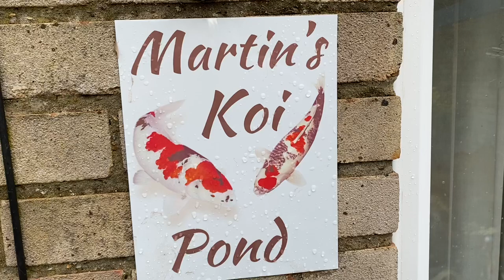MartinC’s Koi Pond Episode 49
The slate path is finally done